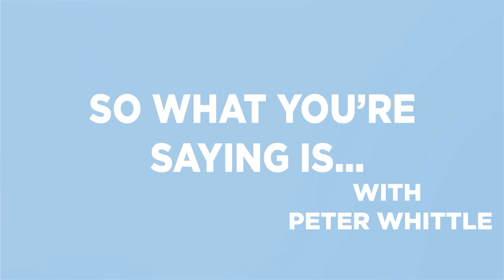Mike Graham -- The Media: Past, Present & Future. Tales from the Frontline.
This time on  "So What You're Saying Is...", Peter Whittle is joined by long-time Fleet Street journalist Mike Graham, better known today as one of the most popular broadcasters on the Talk Radio channel.

Mike discusses his long and varied career in journalism and the changes that he has witnessed over the decades, both in the UK and the USA. He also comments on the current condition of the mainstream media and new digital competitors and what this potentially bodes for the future.